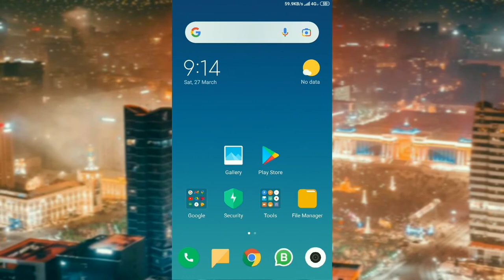all ɢᴀᴍᴇ Ⓐ︎Ⓟ︎Ⓚ︎ download with 🅒︎🅞︎🅜︎🅑︎🅞︎ 🅐︎🅟︎🅟︎ & 🅆🄴🄱 🅂🄸🅃🄴 website .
hey guys I'm Apex owner of this YouTube channel.

download any game app and other applications  without any virus 👍👍👍👍👍👍👍.

all in one diaper application,
all in one computer application class 10,
all in one application writing,
all in one application,
virus killer app, virus kill Aries
virus kills,
L virus killer mirchi,
virus killer sanjeevani,
virus killing app,
virus killing bacteria,
# virus killed under microscope,
virus killer game,
virus killer air purifier